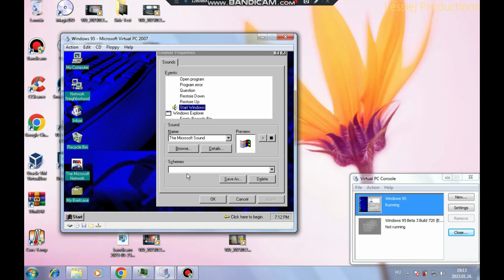Windows 9x BSOD